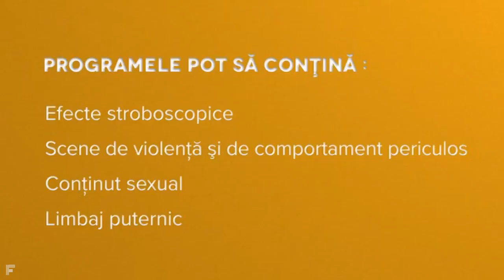filmbox premium ident (2020)